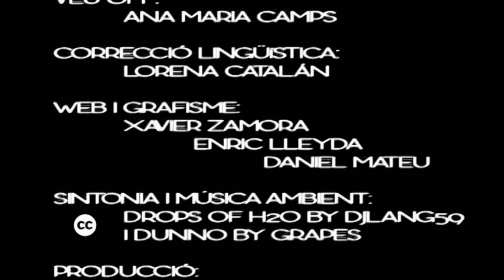Can Peguera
Can Peguera és el darrer nucli de cases barates que sobreviu a Barcelona. Aquestes casetes blanques van ser construïdes en terrenys de la marquesa de Castellbell, propietària de la masia de Can Peguera, per acollir part dels barraquistes de Montjuïc. Un veïnat que es va caracteritzar a l'època pel seu caire anarquista. L'ambient de poble i la peculiaritat de les cases converteix el barri en singular.